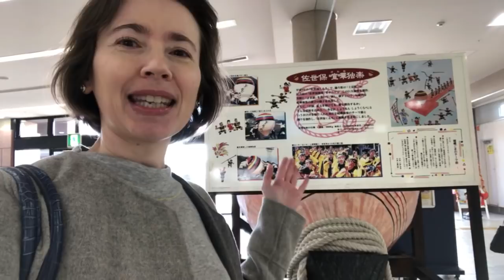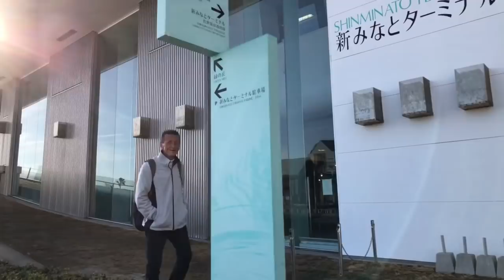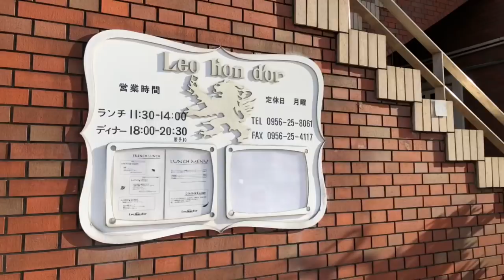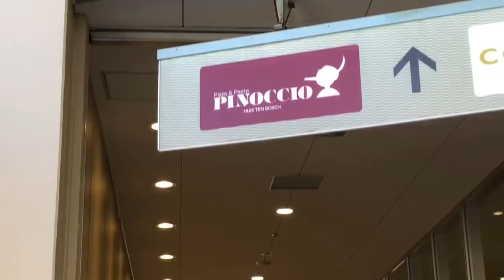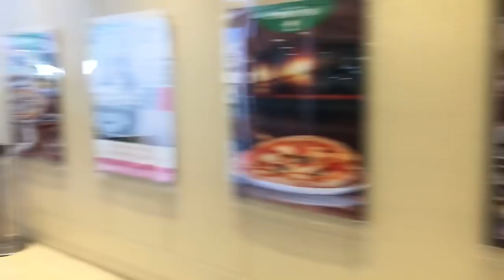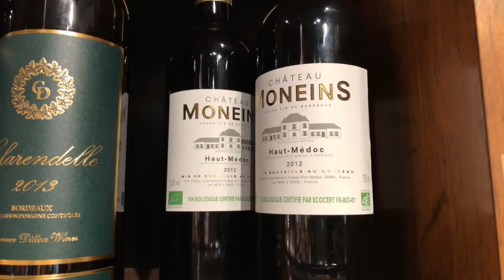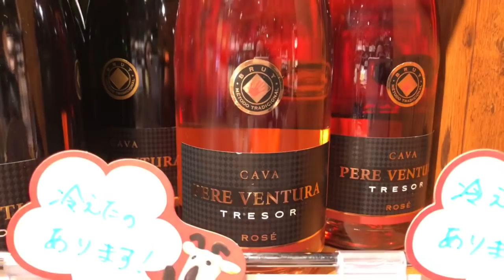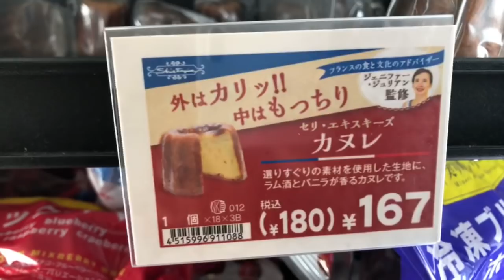Afternoon Stroll in Sasebo, Kyushu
Taking a break in between 2 meetings.
Sasebo station area turns out to be pretty relaxing!

Mini tour of Kaldi Coffee Farm shop where my Série Exquise (French products) is sold.

Unplanned live steams are the funniest!

Thanks for joining me in this adventure!

The babies also have their own Instagram!